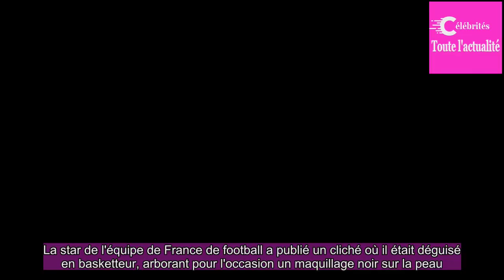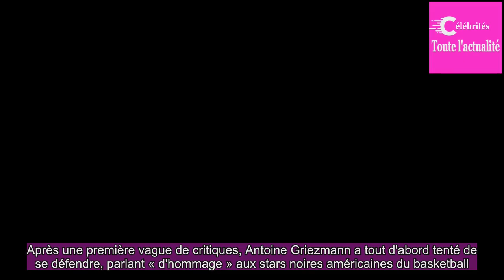Antoine Griez­mann s’ex­cuse après s’être déguisé en basket­teur noir : pourquoi est ce un bad buzz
La star de l'équipe de France de foot­ball a publié un cliché où il était déguisé en basket­teur, arbo­rant pour l'occa­sion un maquillage noir sur la peau.Cela n'a pas été du goût de certains inter­nautes.Le cliché se voulait fidèle à sa passion pour le basket.Certains ont fustigé son racisme.Diman...